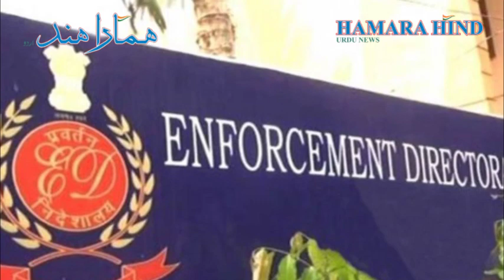PFI's 'Turkey links' dangerous for country's security, Sufi Board wants thorough probe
مختلف صوبہ مثلاً کیرالا، اُتر پردیش اور کرناٹک سے پاپولر فرنٹ آف انڈیا PFI کے خلاف اکٹھا ثبوتوں کِ بنا پر معروف مسلم تنظیم صوفی اسلامک بورڈ نے جلد سے جلد ان پر پابندی عائد کرنے کی مانگ کیا ہے،
صوفی اسلامک بورڈ کے مکھیا سید خالد میاں نقوی الحسینی نے بتایا کہ انکی تنظیم نے حکومت سے درخواست کیا ہے کی PFI کا تُرکی کِ تنظیموں سے تعلق ہونے کِ جانچ کرے اور اسکے ملک کے مفاد کِ مخالف سرگرمیوں میں ملوث ہونے کی بنا پر پابندی عائد کرے، PFI کا کارکنان کا تُرکی کِ تنظیم IHH (انسان حق وے ہریتلری) کِ ساتھ اجلاس کرنے کی حکومت کو تحقیق کرنا چاہیے کیونکہ یہ ایک انتہا پسند تنظیم ہے جسکا تعلق داعش ISIS سے بھی ہے، جو ہمارے ملک پر بھی خطرہ لاحق کریگا، اور قومی سلامتی ایجنسی NIA کا حالیہ تحقیق بھی PFI کی اِنتہا پسند کِ ساتھ گہرے تعلقات کا پردہ فاش کیا ہے، وزارتِ خارجہ کو چاہیے کہ PFI پر جلد سے جلد پابندی عائد کرے!
جناب خالد میاں نے آگے کہا کہ پولیس اپنا کام کر رہی ہے لیکن ہماری فکر یہ ہے ہیں کِ ایسی تنظیمیں مسلم نوجوانوں کو گمراہ کرکے تشدد کِ راستہ پر لے جا رہی ہے، اسلئے صوفی اسلامک بورڈ نے انکے خلاف مہم چلا کر پابندی عائد کروانا چاہتے ہیں تاکہ معاشرے میں امن و اتحاد برقرار رہے،
ملک کے مختلف حصوں میں دنگہ فساد میں ثبوت کِ ساتھ نام آنے کِ باوجود بھی PFI اسے انکار کرتا رہا ہے، جبکہ اسکے علاوہ انفوٹینمنٹ ڈائریکٹوریٹ ED نے بھی نجائیز مالی تعاون حاصل کرنے کی بنا پر PFI کے خلاف کاروائی کر رہی ہے اور عدالت میں پُختہ ثبوت پیش کر چکے ہیں

The Sufi Islamic Board, a leading Muslim organization, has demanded that the Popular Front of India (PFI) be banned from PFI as soon as possible on the basis of evidence gathered from various provinces such as Kerala, Uttar Pradesh and Karnataka.
Syed Khalid Mian Naqvi al-Husseini, head of the Sufi Islamic Board, said his organization had asked the government to investigate PFI's affiliation with Turkish organizations and ban it for engaging in activities against its interests. The government should investigate the meeting of PFI workers with the Turkish organization IHH (Insan Hak ve Hurriyatleri) as it is an extremist organization which is also affiliated with ISIS, which will also pose a threat to our country, and A recent NIA investigation has also exposed PFI's deep ties to extremists. The State Department should ban PFI as soon as possible!
Mr. Khalid Mian further said that the police are doing their job but our concern is that such organizations are misleading the Muslim youth and leading them to violence, so the Sufi Islamic Board wanted to launch a campaign against them and ban them. To maintain peace and unity in society,
The PFI has been denying the allegations despite the evidence of riots in different parts of the country, while the ED of the Infotainment Directorate is also taking action against the PFI for obtaining illicit financial support. Have presented evidence